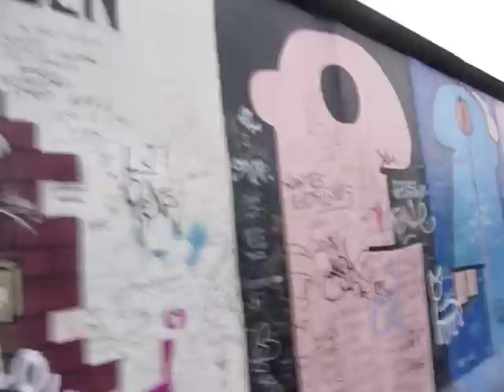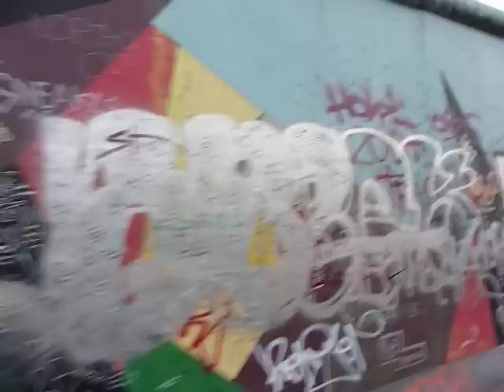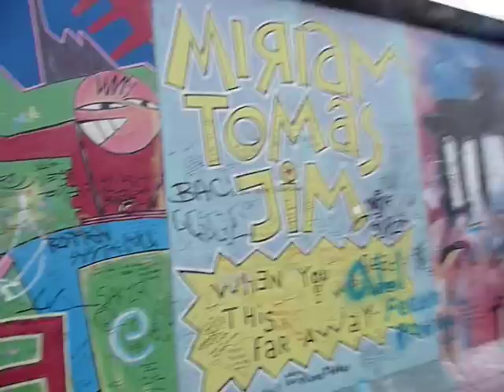ベルリンの壁 （イーストサイドギャラリー） The East Side Gallery, Berliner Wall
ベルリンの壁の「イーストサイドギャラリー」です。
お気に入りの絵のところでストップしてご覧ください。

The East Side Gallery of the Berliner Wall (Berliner Mauer).